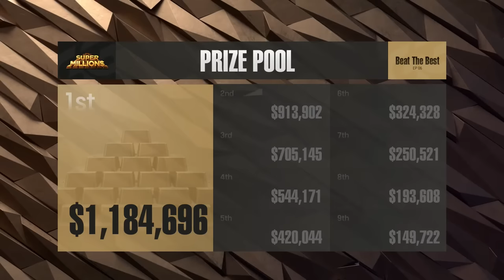Super High Roller Poker FINAL TABLE with Jungleman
Super MILLION$ Season 2023 Episode 6

Super MILLION$ is the weekly  $10,000 buy-in Super High Roller event on GGPoker.
Every week, the best professionals in the world compete for a guarantee of $1,000,000.
This is Super week, and we have an incredible gurantee of $5,000,000!!!

Live every Tuesday at 14:45 ET / 18:45 GMT.

▬ GGPoker ▬ World’s Biggest Poker Room

Best poker hands from top professional poker players show their best bluffs, hero calls, poker faces, and more. Here are some of the best and the greatest poker moments just for you.

We show you poker cash games and poker tournaments. WSOP (World Series Of Poker), Poker After Dark, Super Millions are just some of the brands we have to offer. Except for poker vlog, we have it all!